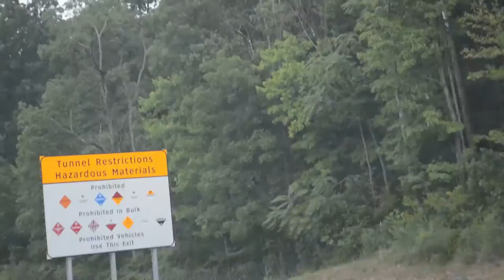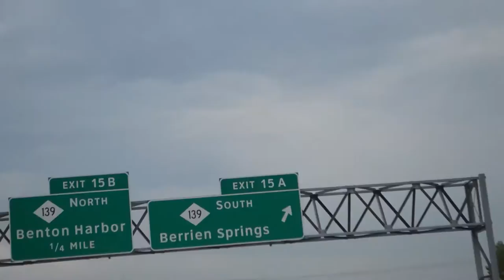14 HOURS IN A CAR